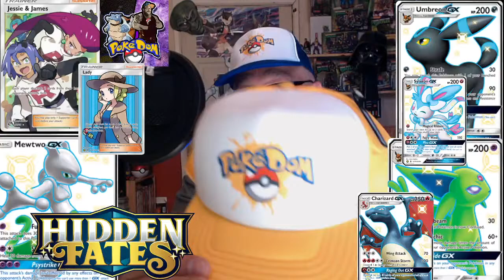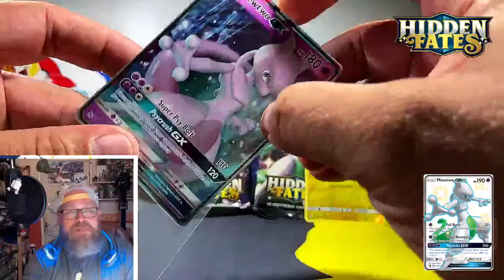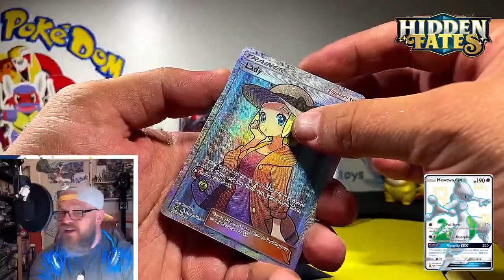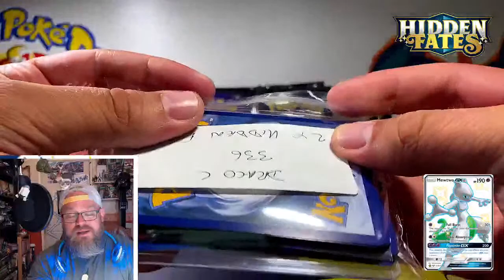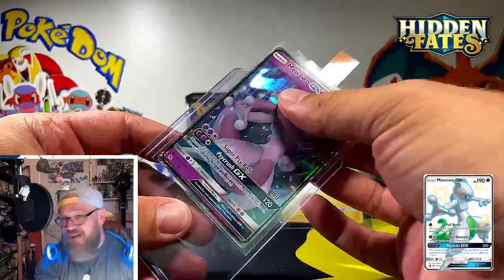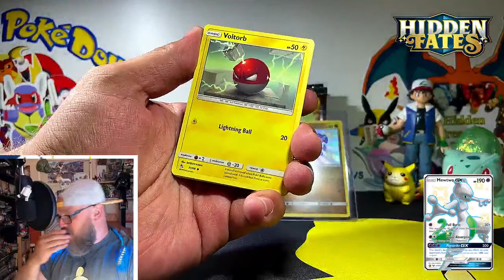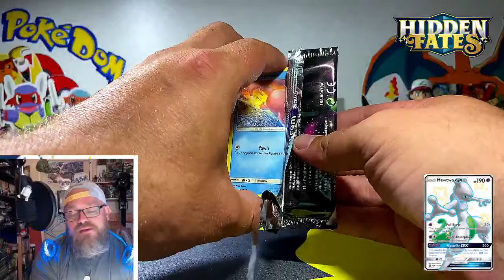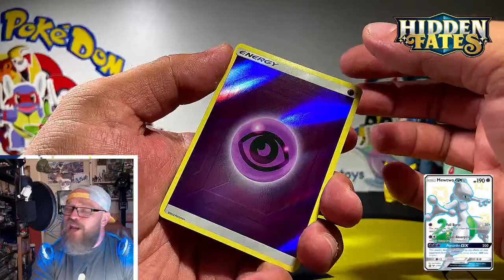Pokemon with PokeDom! Hot Pursuit of the Zard GX SV49! Charizard Hidden Fates Live Stream No.4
There's Vivid Voltage, Shining Fates, Hidden Fates, Battle Styles all available  🔥🔥🔥

Can we build towards opening some 1st Edition WOTC boxes 🤔🤔🤔

Reach out and join in 😍

Check out Echo Time, a young aspiring YouTuber to keep an eye on:

And of course, head over to see Noah G at Rocket's Hideout!